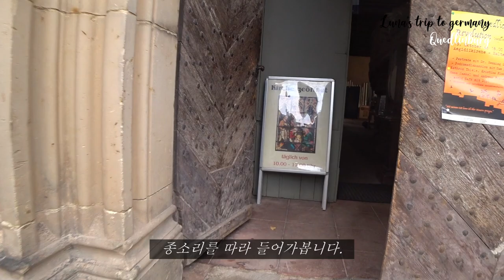강아지와 유럽여행_독일(Quedlinburg in Germany)/강아지 코카스파니엘 독일 중세시대를 걷다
독일 소도시 여행 2편!!고슬라~
이번엔 고슬라에서 차로 45분정도 거리에 있는 크베들린부르크로 떠납니다.